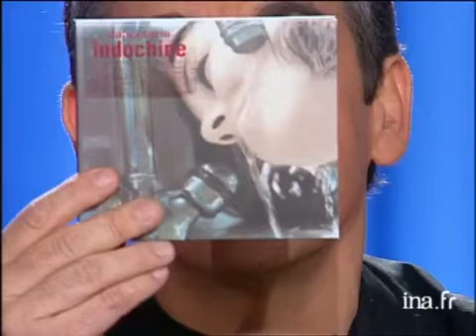Nicola Sirkis à propos d'Indochine - Archive INA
Interview de Nicola SIRKIS, du groupe Indochine, sur la sortie de leur nouvel albulm "Danceteria" et du single "Steph II". Il évoque l'interdiction de diffusion de leur clip vidéo sur les chaînes hertziennes.Il évoque la vie du groupe dans les années 90,: une vie moin médiatique mais scénique. Il évoque  la mort de son frère Stéphane Sirkis. Images d'archive INA